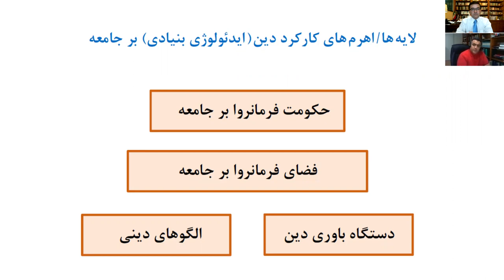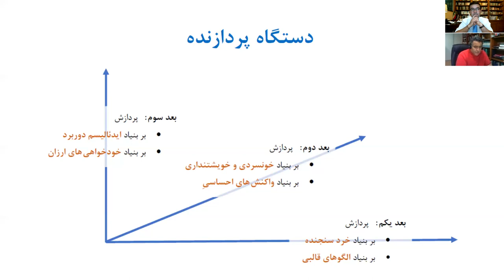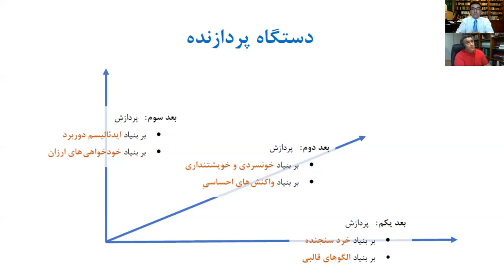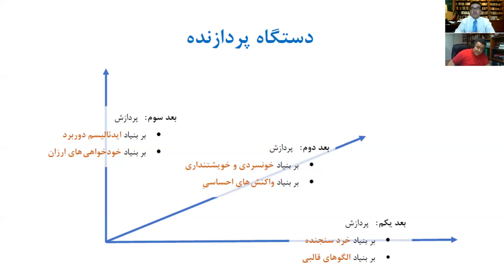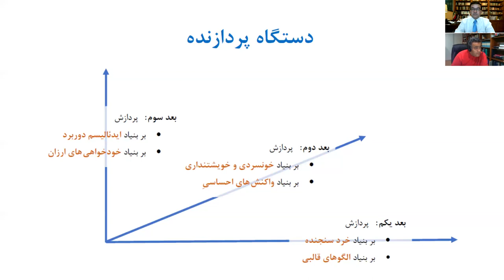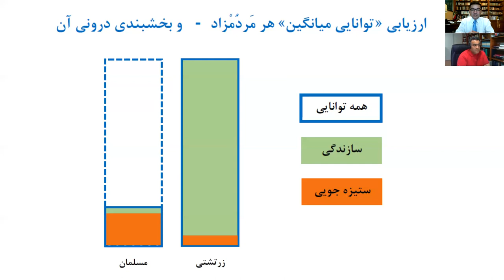پیشگفتاری بر دلایل ماندگاری اسلام در ایران و پیامدهایش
گفتگوی شاهین نژاد و شهرام آرین: پیشگفتاری بر دلایل ماندگاری اسلام در ایران و پیامدهایش